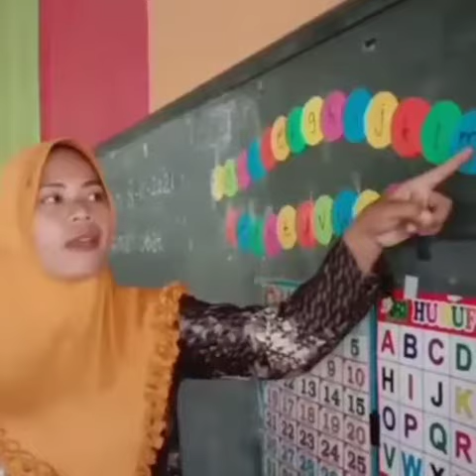Bukit Lawang Serapit. provide education about conservation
Education for early childhood children about conservation.